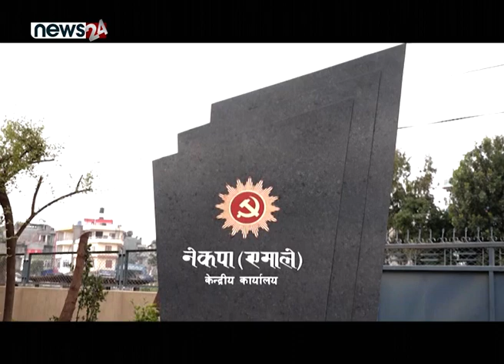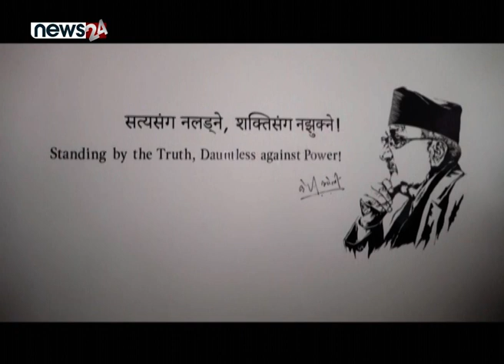ओलीको शक्ति भोगले एमालेमा उमेरहद गायब - NEWS24 TV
उमेरहदका कारण आफ्नो राजनीतिक जीवनमा फुलस्टप लाग्ने देखिएपछि एमाले अध्यक्ष केपी ओलीले उमेरहदको प्रावधानलाई अव्यवहारिकको संज्ञा दिएका छन् । एमालेले पार्टी महाधिवेशनबाटै उमेरहदको व्यवस्था गरेको थियो । तर, एमालेमा ओली सर्वेसर्वा बन्न थालेपछि उनले आफ्नो पक्षमा निर्णय गराउन पनि यस्तो जुक्ति निकालेको आरोप लागिरहेको छ ।